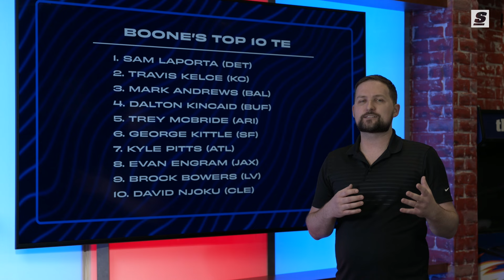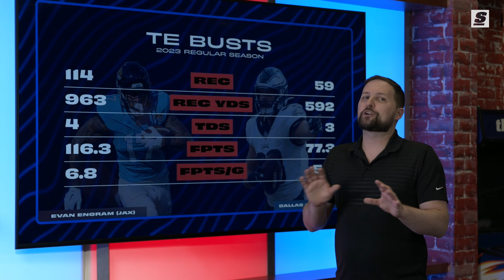Fantasy TE Draft Strategy, Breakouts, Busts, & Sleepers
Justin Boone, theScore's lead fantasy football analyst, breaks down his approach to drafting tight ends, which big names to avoid, plus the breakouts and sleepers who can lead you to a fantasy championship in 2024!

0:00 - TE Draft Strategy
2:12 - Breakouts
4:22 - Busts
7:31 - Sleeper
11:44 - TE who will lead you to a title

Hosted by: Justin Boone (@JustinBoone | X)